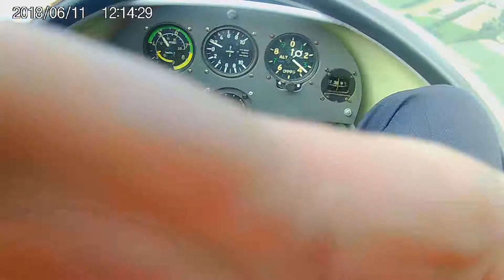Gliding Flying Birthday gift Part 1